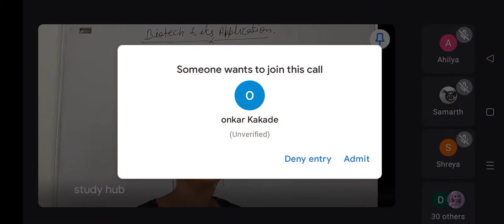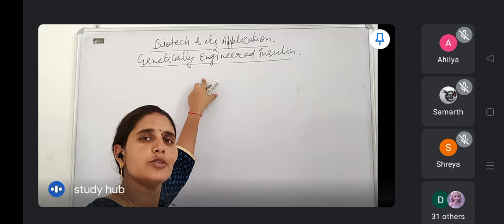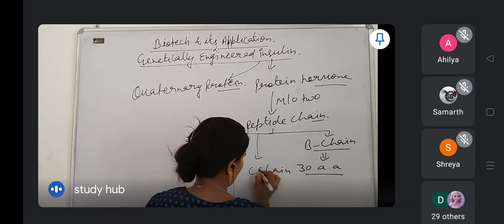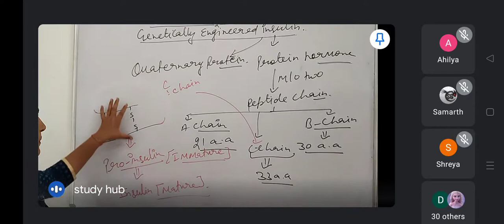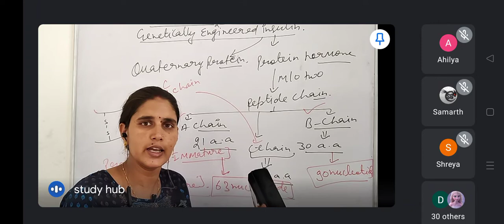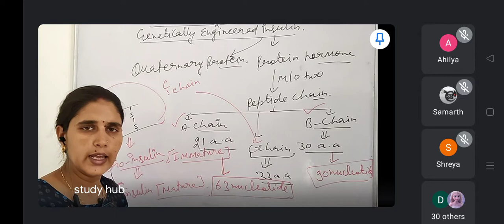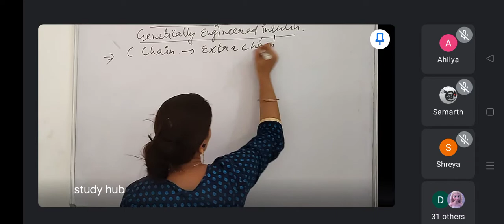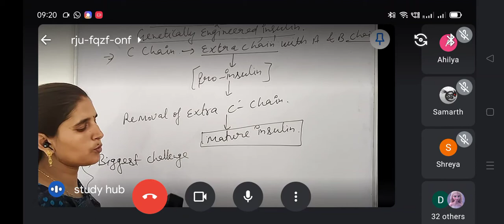12th Neet level Genetically engineered insulin